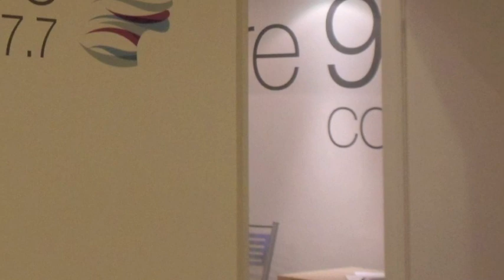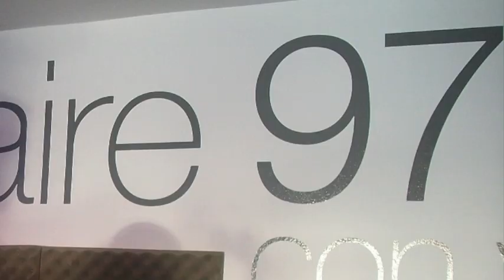Entevista Facundo Arana en FM AIRE 97.7 (1era parte)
Entrevista a Facundo Arana en el Regreso 97 con Paula Marco.